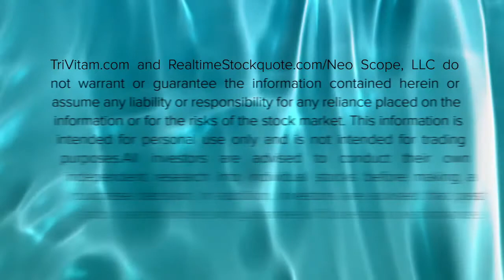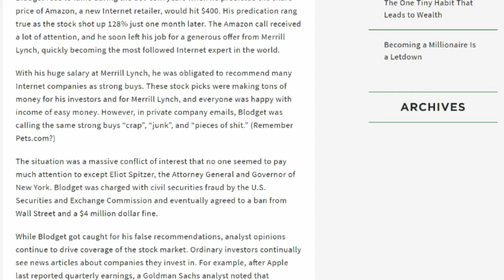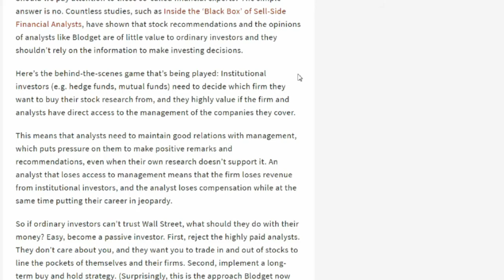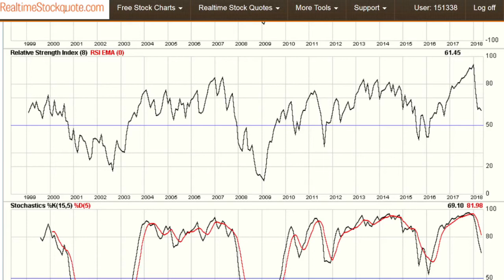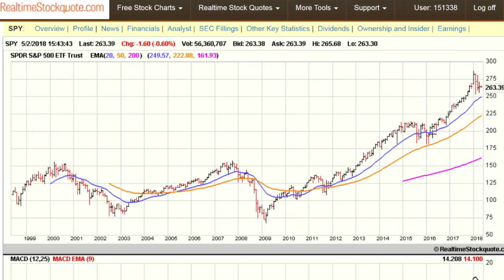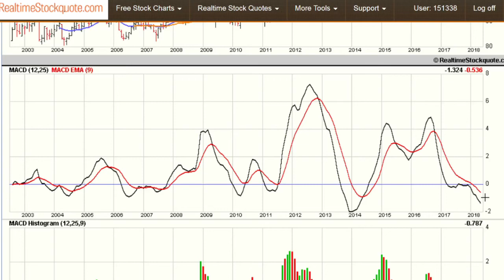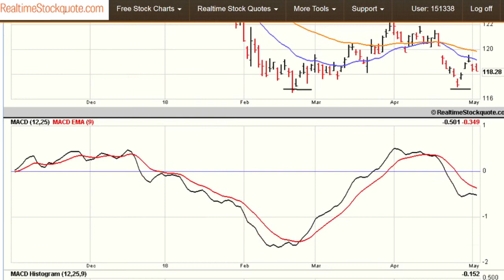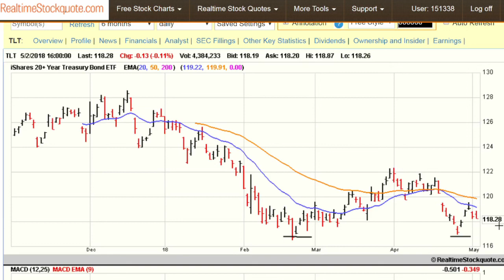Stock Market: Fake News?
Can stock market analyst recommendations be fake news?